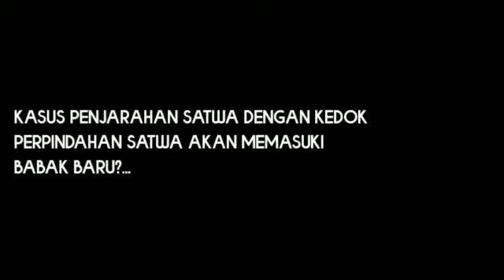SP3 kasus penjarahan satwa KBS di gugat